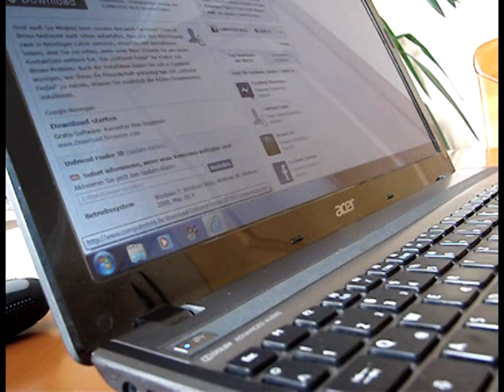Acer Aspire 5755g Lüftergeräusch Fan Sound CPU/GPU , Part 2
9 Monate alt
Ich habe es nun eingesendet da der Lüfter immer lauter und unerträglicher wurde.